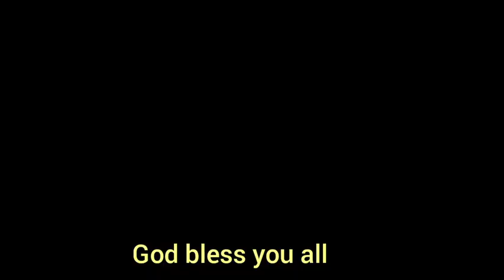Fr Omgbu Fada Talk: Pray To Terminate the Evil One Pt.1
Prayer is the most powerful tool a Christian is expected to use against the evil one. God will fight all your battles for you in the name of Jesus Christ. Amen